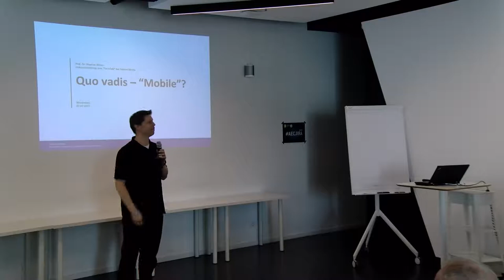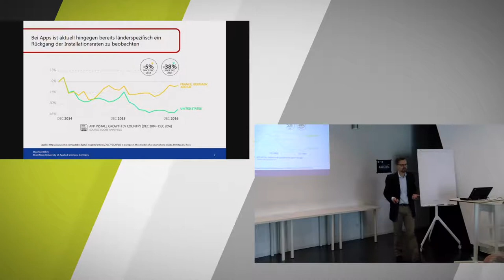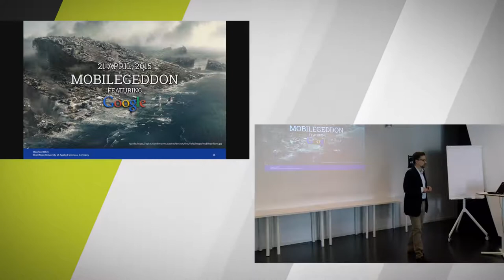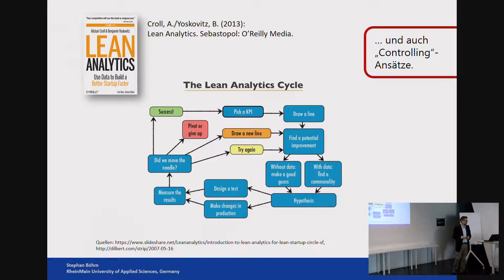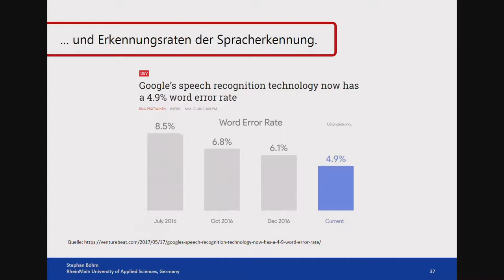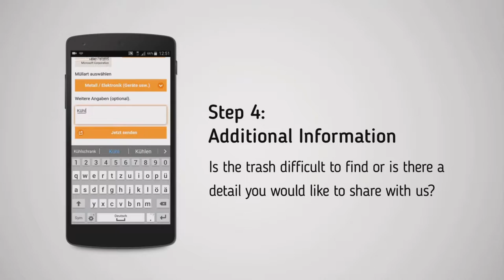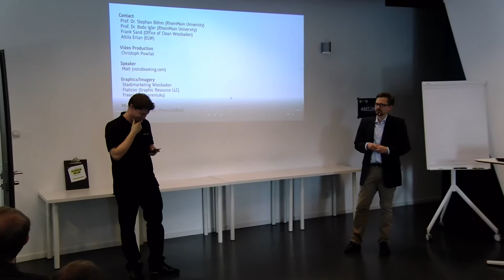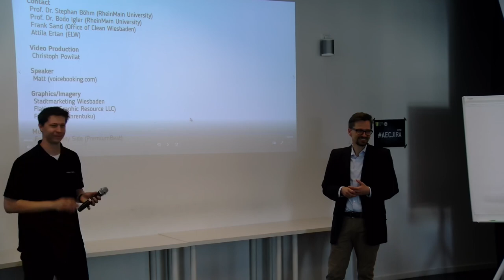Mobile-Trends und Mobile-Initiative Wiesbaden - TechTalk bei //SEIBERT/MEDIA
Inzwischen haben viele Unternehmen die Notwendigkeit einer mobilen Optimierung ihrer digitalen Kanäle zum Kunden erkannt. Das mobile Web und auch mobile Apps sind nahezu selbstverständlich und allgegenwärtig. Häufig endet aber das Nachdenken über die Potenziale und Möglichkeiten innovativer mobiler Technologien in Unternehmen bereits bei der Umsetzung eines Responsive Designs der Unternehmenswebsite. In seinem Vortrag diskutiert Professor Böhm daher aktuelle mobile Trends und Perspektiven. Zudem werden Aktivitäten an der Hochschule RheinMain in diesem Bereich vorgestellt. Der Vortrag ist aber auch als Aufruf an alle „Mobile Enthusiasten“ in Wiesbaden und Umgebung zu verstehen, gemeinsam die Möglichkeiten für einen intensiveren Austausch und Kooperationen im Rahmen einer „Initiative Mobile Wiesbaden“ zu diskutieren.

Prof. Dr. Stephan Böhm